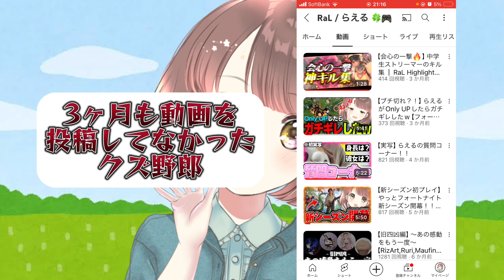【3ヶ月ぶり】お久しぶりです。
概要欄

切り抜き動画など、らえるの動画の使用は無断で使ってもらって構わないです！！(むしろ使って欲しいw)

このチャンネルではゲーム実況などをメインに投稿していきます。

◾︎所属チーム

◾︎サムネの受け付け
・サムネ⭕️
・ヘッダー⭕️
・ポスター❌
・アイコン❌

◾︎サムネ依頼についての規約
・作った作品を否定しない人
・youtubeをしている人
・Twitterをしている人
※現在、依頼停止中

クラン・チームの勧誘などの場合はTwitterのDMまでお越しください